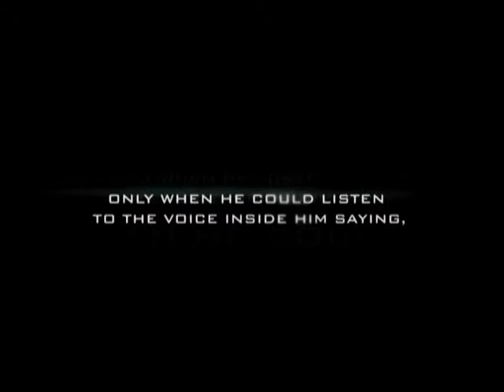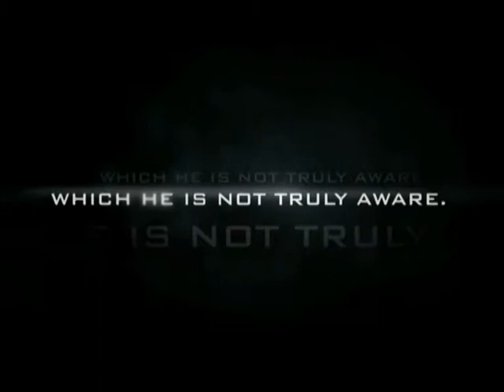Lazar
Wordings / Dominick Payyappilly
Editing & Graphics / Johncy Joseph